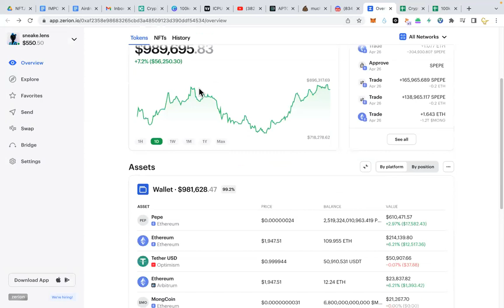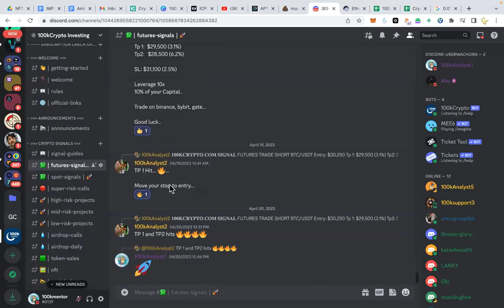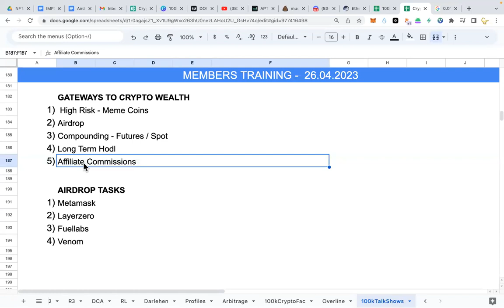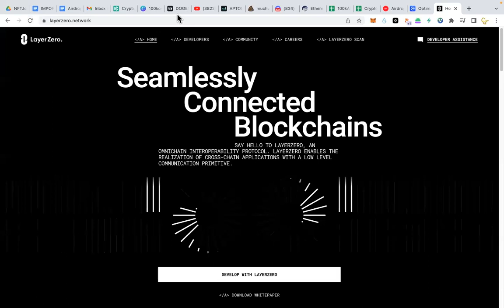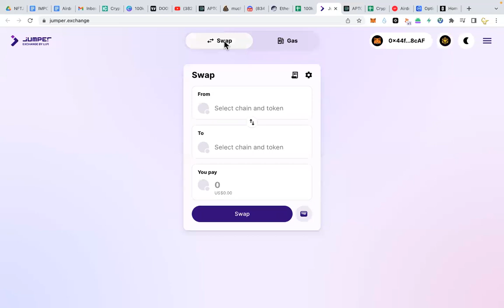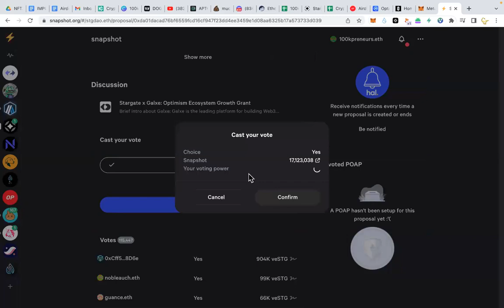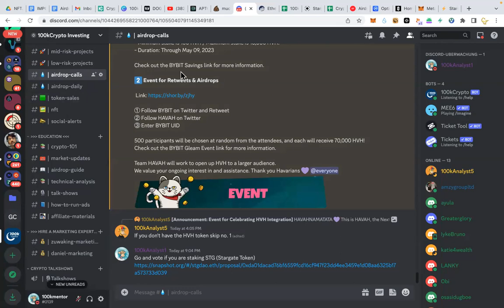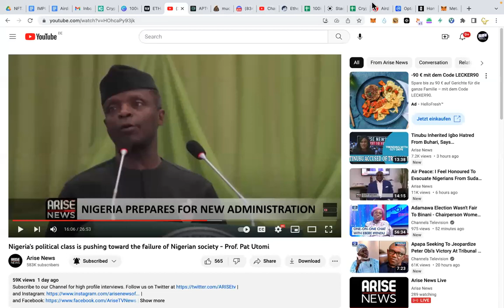5 Ways of Creating Crypto Wealth in 2023 - Members Training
📌𝐂𝐎𝐏𝐘 𝐌𝐘 𝐂𝐑𝐘𝐏𝐓𝐎 𝐖𝐄𝐀𝐋𝐓𝐇 𝐒𝐄𝐂𝐑𝐄𝐓

Secure your Funds with Ledger Device

Major Crypto Exchanges I use